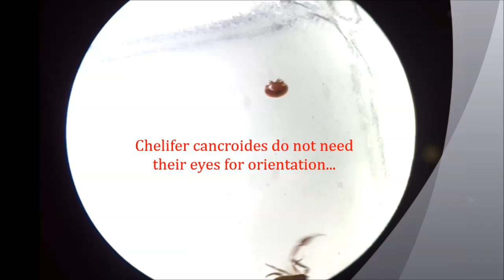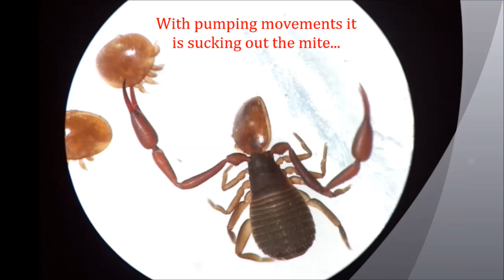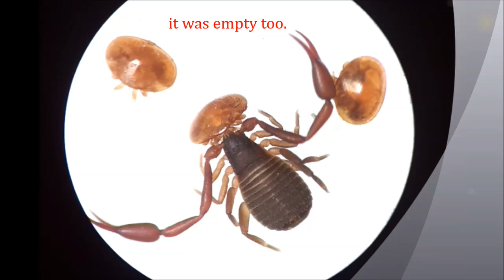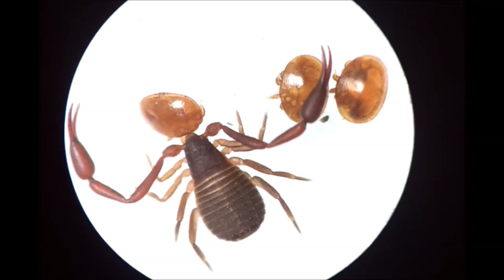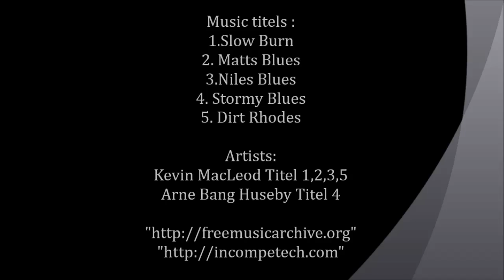Varroa control / beenature-project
or